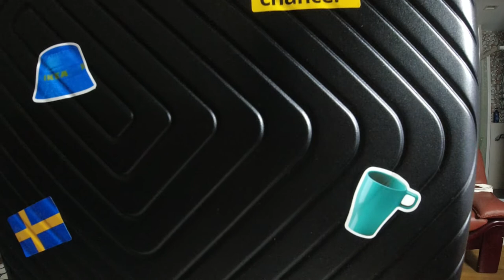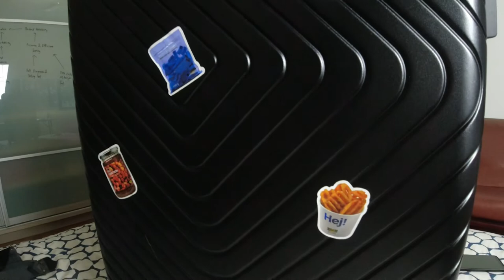Vlog - Designing my own luggage with IKEA stickers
In this video, I'll be designing my own luggage with some IKEA stickers I bought online. It's just a casual vlog video as I find it these IKEA stickers very interesting and I really do need something to distinguish my two identical luggage. Enjoy :D

1:43 Categorising stickers
6:37 Designing Luggage
9:42 Close up look on the designed luggage

Verene (My girlfriend) and I host a weekly podcast where we talk about incongruous thoughts ranging from our daily life to the human mind. You can find it by searching “Inc Thoughts” on any podcast app (eg: Spotify, Apple Podcasts, Google Podcasts etc).

WHO AM I:
I'm Andrew, a gap year student entrepreneur in Malaysia. I make videos about exploring ways to improve our work, life and ourselves in general. I also have a weekly podcast with my girlfriend Currently, I write a daily blog which works similarly as my journal